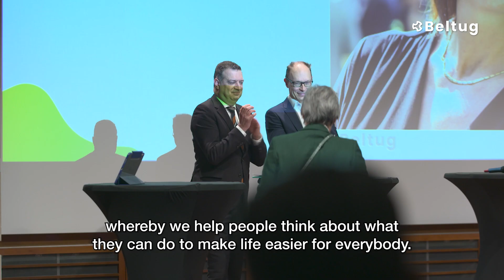Digital in the Boardroom for VUB - about bridging gaps and providing means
During our annual VIP Evening 2024, we took on ‘Digital in the Boardroom’ – with an unexpected twist…

We brought together CIOs and Board members from three organisations – FEDNOT, Melexis and VUB – for a moderated discussion on cyber security, ESG reporting, artificial intelligence, cloud computing and more.

Under perfect guidance of moderators Danielle Jacobs and Björn Crul, this innovative format enabled us to uniquely delve into how CIOs and the Board perceive each topic differently, and what they need from each other. And we explored the question of whether they can learn to ‘speak the same language’.

Let's hear how Karsten De Clerck (President) and Karin Voets (CIO) take on the digitisation at Vrije Universiteit Brussel (VUB)

Digital technology has become omnipresent, making it not just an ‘IT’ issue, but a responsibility that now extends to the highest levels of the organisation, including the C-suite and Board. During the 2024 Beltug VIP Evening, we explored the challenges, seeking out ways to bridge the gaps.

Have a look at the pictures and the slides of the event on the Beltug